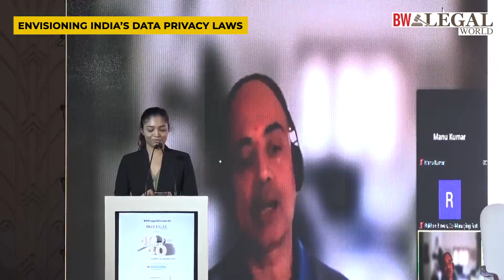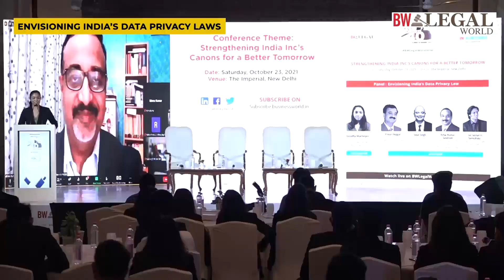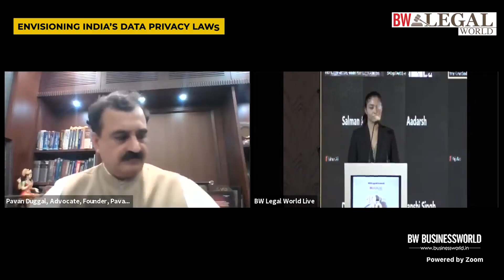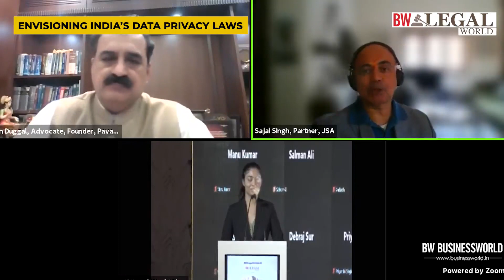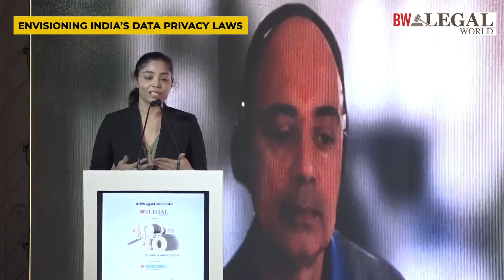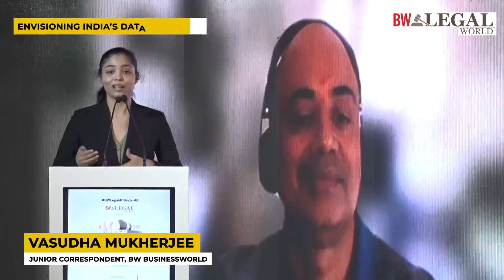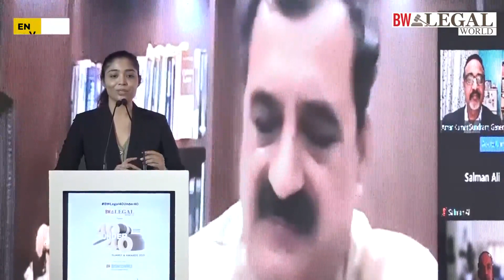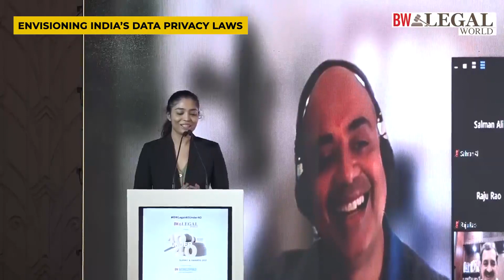Envisioning India’s Data Privacy Laws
Panel discussion on \'Envisioning India’s Data Privacy Laws\' with esteemed speakers -
Pavan Duggal, Advocate, Founder, Pavan Duggal Associates
 Sajai Singh, Partner, JSA
 Amar Kumar Sundram, General Counsel – Sr. Vice President (Legal) NEC Corporation India Pvt. Ltd.
 Sai Sushanth Samudrala, CEO, Sushanth IT Law Associates
 Moderator: Vasudha Mukherjee, Junior Correspondent, BW Businessworld